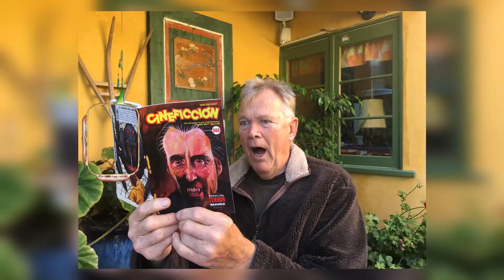Skin Crawling Facts About Bo Svenson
Calling all movie buffs and Classic Hollywood devotees! 🎞️ Today, we pay homage to the timeless Bo Svenson, whose brilliance illuminated the silver screen like no other. 🌟

Join me as we journey through Bo Svenson's unforgettable performances, iconic characters, and cinematic triumphs that shaped their enduring legacy. 🎥

🎬 Lights, camera, and let's honor the legacy of Classic Hollywood with Bo Svenson as our luminary of choice! ✨🎭
Filmography:
He Returns
Vail of Justice
Diddleville, USA
The End Is Here
Longhorn
Finding Grace
Made for Each Other
Min søsters børn og guldgraverne
Jersey Justice
Pride of Lions
Non-Stop
The Di Palma Forum at UNLV
The Inspector and the Sea
Arne Dahl: Bad Blood
Angry
The 7 Adventures of Sinbad
Dolph Lundgren Is the Killing Machine
Inglorious Basterds: Stolz der Nation
Inglourious Basterds
Chinaman's Chanc